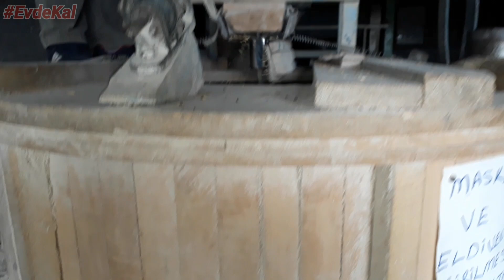Değirmende Yal Öğütüyoruz Köpek Yalı Ham Maddesi Köy Hayatı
Selamunaleyküm arkadaşlar Köy hayatı belgesel tadında videolarımız gelmeye devam ediyor desteklerinizi esirgemeyin.

Bu videomuzda köpek yal'ı ham madsesinin değirmende öğütülme anı ve yal haline gelme anını sizlerle paylaşıyorum umarım beğenirsiniz iyi seyirler 😊❤